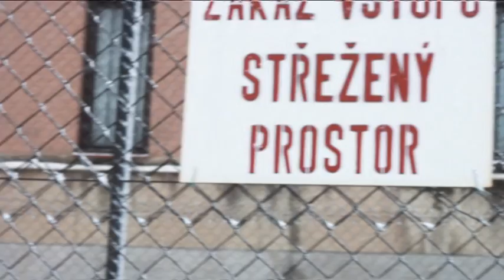The Falling Angels (The Making Of) / Padající andělé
Cooltour měl možnost být přítomen u přípravy očekávaného tanečního představení sezóny Padající andělé. Něco málo před premiérou v Národním divadle moravskoslezském vám přinášíme v naší speciální edici. Námět, kamera, režie : António Pedro Nombre, Produkce: Monika Barchanská, Kamera: Eva Šlosarová. (Falling Angels: Choreography by Philippe Talard, Music by: Armand Amar: Texts: Jean Genet).